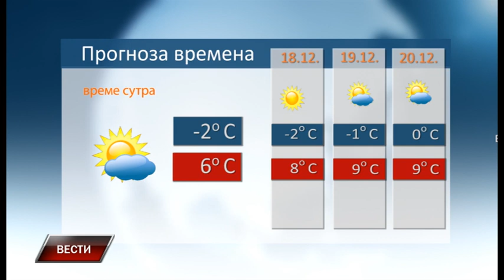Vesti 16 12 2023